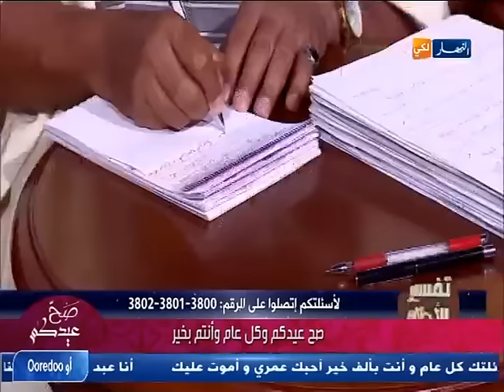النهار لكي : تفسير الأحلام مع الشيخ سعيد بو حريرة